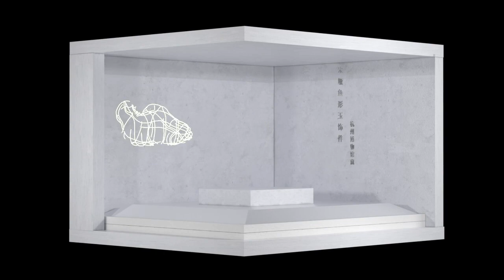3D screen can be a perfect choice to introduce your exhibits/collections.